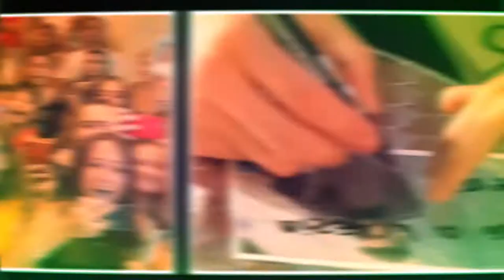EINAR - VIDEO COLLAGE INSTORE TOUR 2018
Ecco tutte le tappe dell'instore tour 2018 di Einar Ortiz di Amici di Maria De Filippi targate Alla Vigna Events in un unico video collage per ricordare tutti i momenti passati insieme 😍❤️🎤